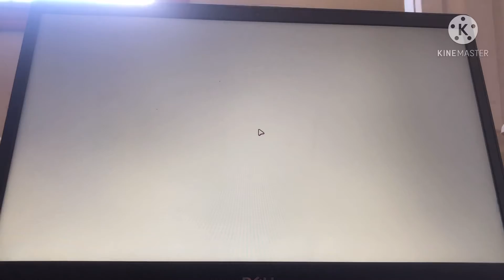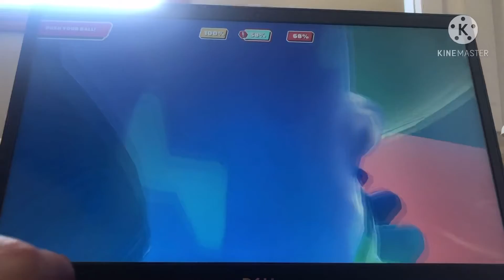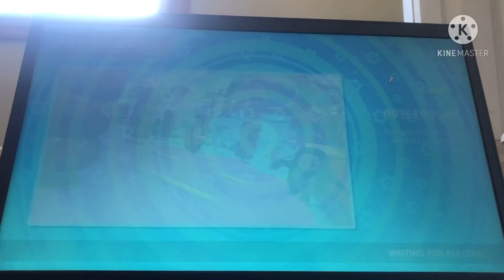Fall Guys Fun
Games I could play in the future.
Clone Drone in the Danger Zone
Minecraft Java
Forager
Game of Life 2
Undertale
Acadamia School Simulator
Fall Guys